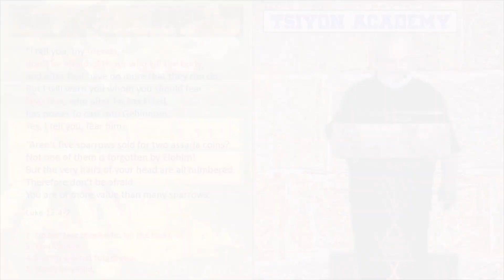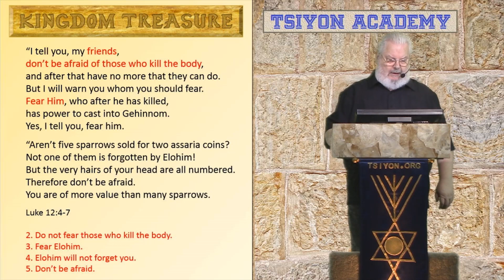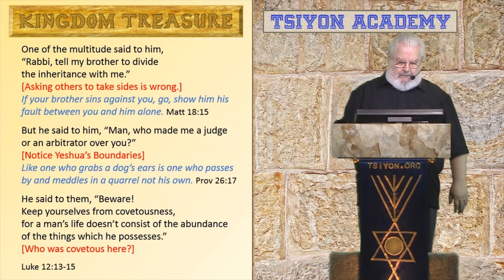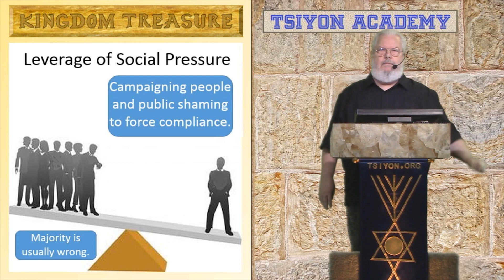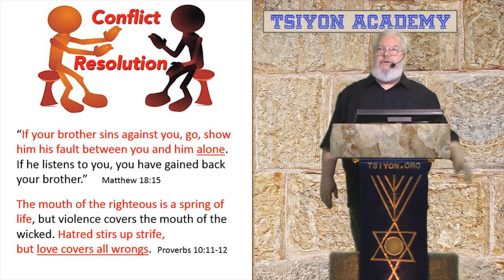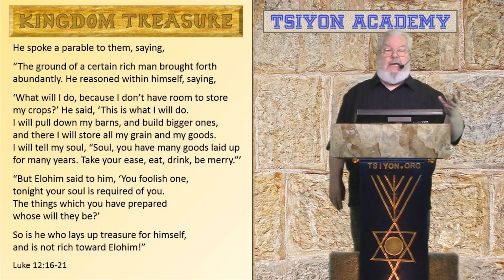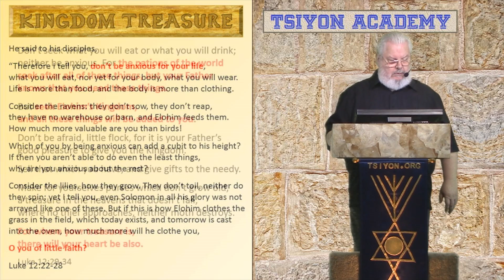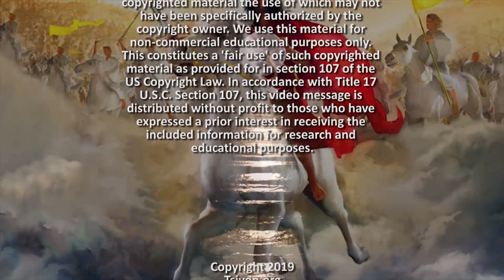Kingdom Treasure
If technology is supposed to save us time, how come we all seem to have more to do than we can ever get done? Since you can't do everything, you've just got to stop the madness, take a break, and decide what your priorities need to be. Here is my suggestion: the most important personal priority for any of us should be our eternal future.

You might be thinking: "I wouldn't even know where to start with that."

That's easy. Start with the words of the Son of God. Once you get started you might want to hear from other people who are making that same discovery. If so, join us for Tsiyon Academy. It's sort of an online Bible school where ordinary people share what they have learned in their own study of the Scriptures.

To learn more about Tsiyon Academy, visit us at tsiyon.org for more details!

Amazon App